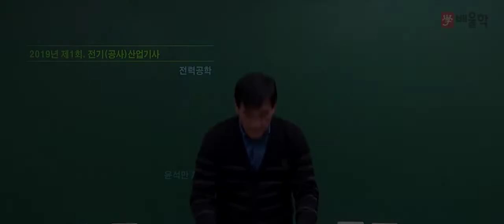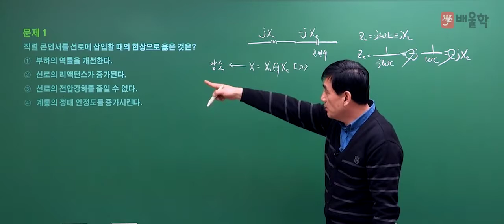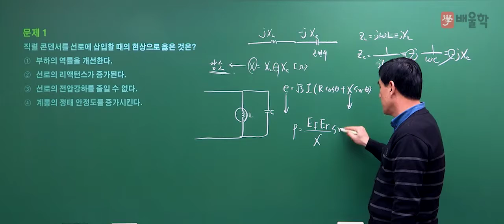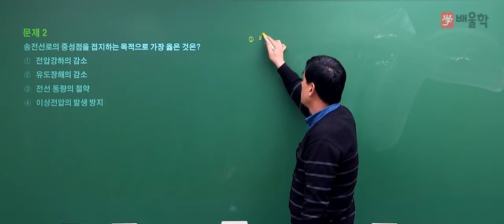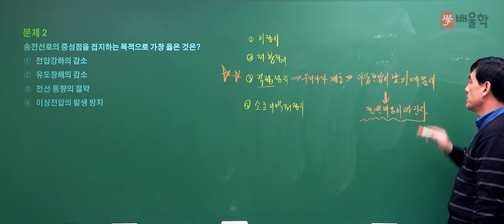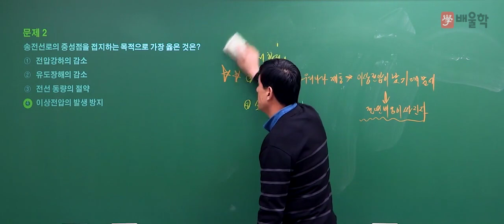[전기산업기사/전기공사산업기사 필기] 2019년 1회 필기 기출 풀이 2과목 전력공학 - 윤석만 기술사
[전기산업기사/전기공사산업기사] 2019년 1회 필기 기출 풀이 2과목 전력공학 - 윤석만 기술사

핵심만 짚어 단기합격을 완성하는 전기산업기사/공사산업기사 마스터 윤석만 교수님의
2019년 1회 전기산업기사/공사산업기사 필기 2과목. 전력공학 기출문제 해설 강의!

윤석만 교수님의 정확하고 명쾌한 해설을 통해
전기산업기사/공사산업기사 기출문제를 풀면서 느꼈던 궁금증을 해소해보세요!

- 전력공학, 전기산업기사, 전기산업기사필기, 전기산업기사실기, 전기공사산업기사, 전기산업기사응시자격, 전기산업기사난이도, 전기산업기사자격, 전기산업기사시험일정, 전기산업기사합격률, 전기산업기사실기과년도, 전기산업기사인강, 전기공사산업기사실기, 전기산업기사기출문제, 전기산업기사과목, 전기산업기사일정, 전기산업기사취업, 전기기사전기산업기사, 전기공사산업기사필기, 전기산업기사책, 전기산업기사필기과목, 전기산업기사전기기사, 전기산업기사자격요건, 전기산업기사시험, 전기산업기사실기합격률, 전기산업기사필기책, 전기산업기사과년도, 전기기사산업기사, 전기산업기사자격증, 전기산업기사기출, 전기산업기사필기기출문제, 전기산업기사교재, 전기산업기사연봉, 전기산업기사실기과년도기출문제, 전기산업기사인강추천, 전기산업기사독학, 전기산업기사강의, 전기산업기사전기공사산업기사, 전기산업기사실기책, 전기산업기사실기기출문제, 전기산업기사공부, 전기산업기사문제, 전기산업기사필기과년도, 전기산업기사실기과목, 전기산업기사필기시험, 전기산업기사필기문제, 전기산업기사합격, 전기산업기사가답안, 전기산업기사필기기출, 전기산업기사3회, 전기기사전기산업기사차이, 전기산업기사시험과목, 전기산업기사실기문제, 전기산업기사필기시험일정, 전기산업기사준비기간, 전기산업기사책추천, 전기산업기사필기난이도, 전기산업기사문제집, 전기산업기사과년도문제해설, 전기기사산업기사차이, 전기산업기사실기시험, 전기산업기사실기인강, 전기산업기사필기인강, 전기산업기사공부방법, 전기산업기사필기교재, 전기공사산업기사전기산업기사, 전기산업기사학점, 전기산업기사회로이론, 전기산업기사필기공부법, 전기산업기사필기책추천, 전기산업기사공부기간, 전기산업기사공부법, 전기산업기사실기난이도, 전기산업기사응시, 전기산업기사기출문제집, 전기산업기사무료강의, 전기산업기사필기공부, 전기산업기사무료인강, 전기산업기사과년도문제, 전기산업기사실기공부, 전기산업기사필기독학, 전기산업기사실기시험일정, 전기산업기사전망, 전기공사산업기사, 전기공사산업기사실기, 전기공사산업기사필기, 전기산업기사전기공사산업기사, 전기공사산업기사전기산업기사, 전기공사산업기사시험일정, 전기공사산업기사응시자격, 전기공사산업기사과목, 전기공사산업기사전기응용, 전기공사산업기사과년도, 전기공사산업기사견적, 전기공사산업기사실기인강, 전기공사산업기사필기책, 전기공사산업기사교재, 전기공사산업기사기출문제, 전기공사산업기사과년도문제해설, 전기공사산업기사인강, 전기공사산업기사실기책, 전기공사산업기사필기합격률, 전기공사산업기사실기과년도기출문제, 전기공사산업기사필기기출문제, 전기공사산업기사책